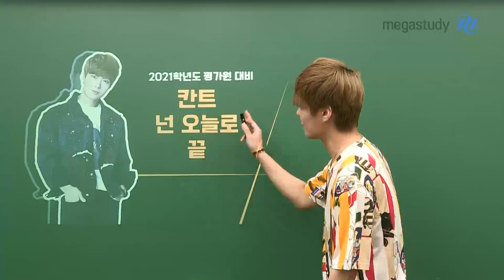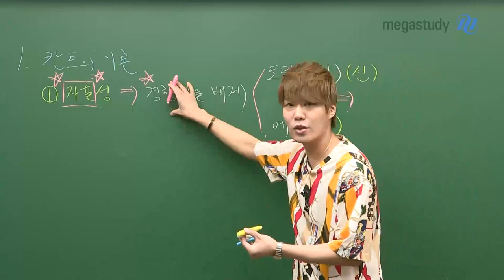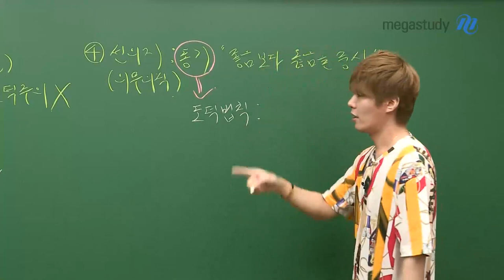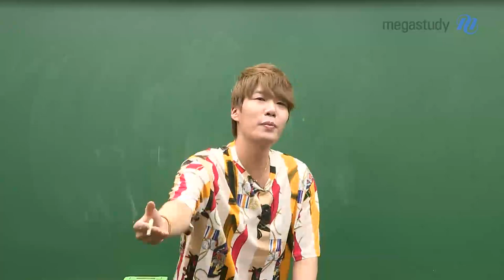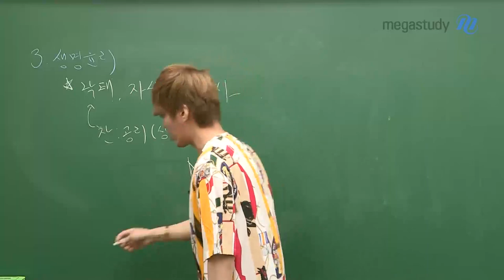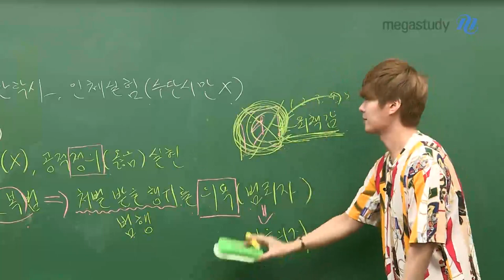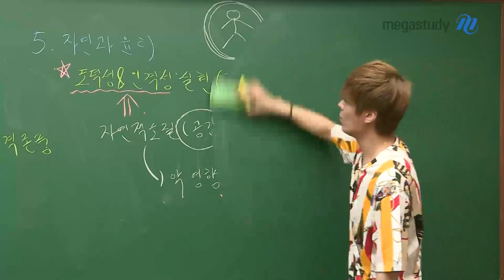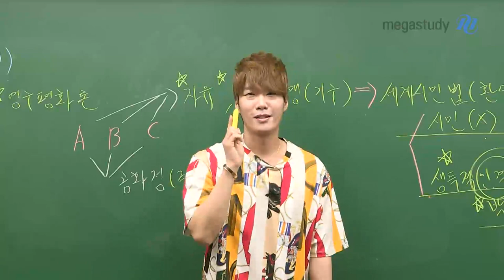[메가스터디] 사회 김종익 쌤 - 종익쌤과 칸트 뿌시기!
윤리 핵심 킬러 주제로 윤리러들를 괴롭혔던 칸트..( ˃̣̣̥᷄⌓˂̣̣̥᷅ )
종익쌤과 함께라면 칸트, 넌 오늘로 끝!